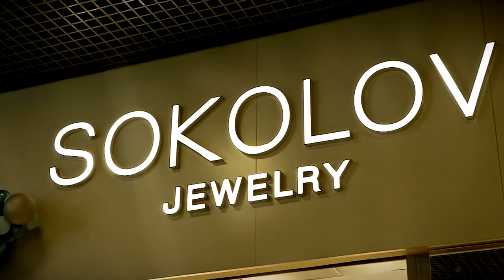В Твери открылся флагманский магазин «Соколов»